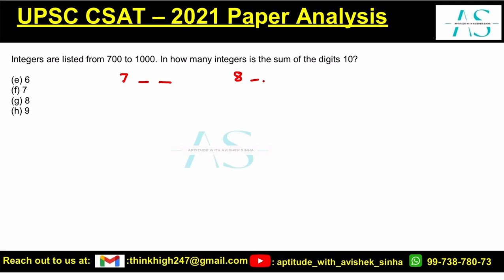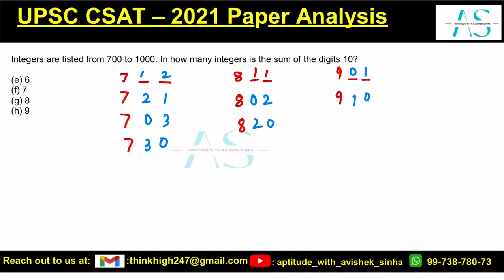Integers are listed from 700 to 1000. In how many integers is the | UPSC | CSAT 2021 | AVISHEK SINHA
Integers are listed from 700 to 1000. In how many integers is the sum of the digits 10?
(e) 6 (f) 7 (g) 8 (h) 9